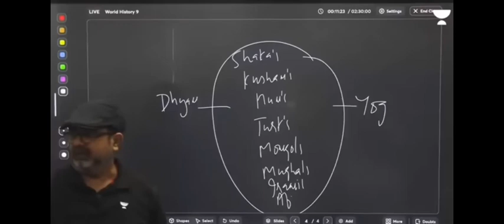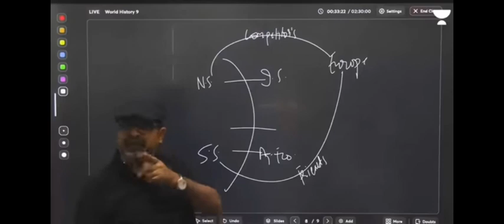upsc motivation awadhojhasir keep yourself hidden 🫥